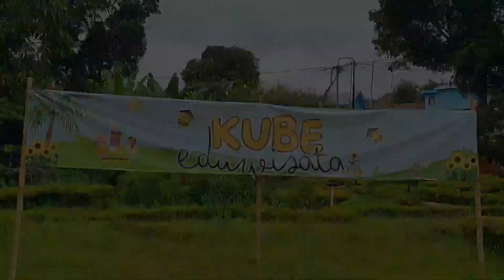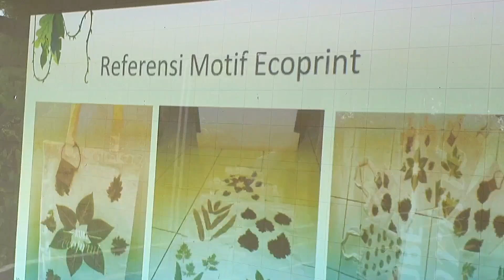SDI MUTIARA SAHARA FIELD TRIP KUBE EDUWISATA Bandung